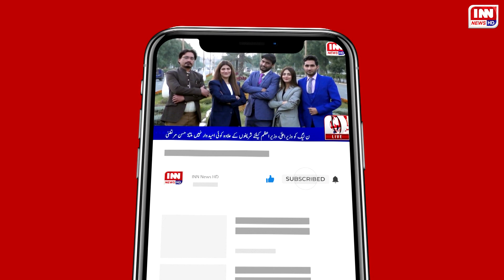Gondalanwala gaon nadi naalon ka manzar paish krne laga | Gujranwala Corporation ki ghflat